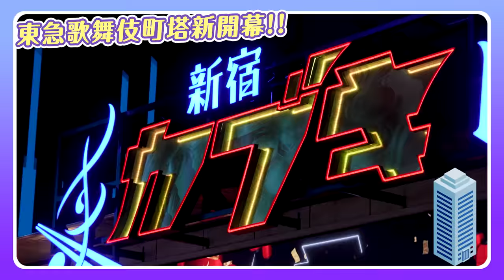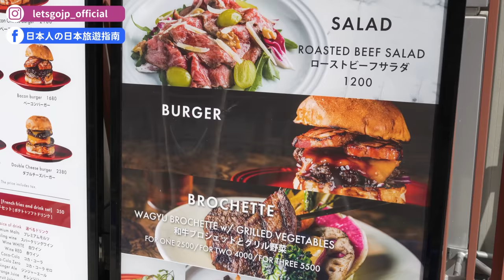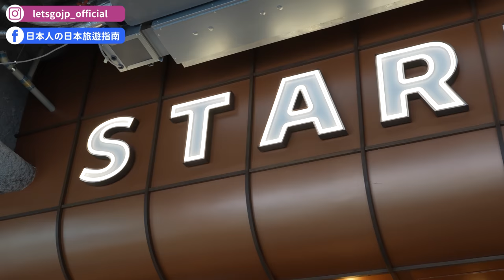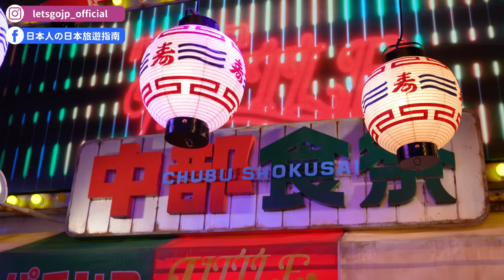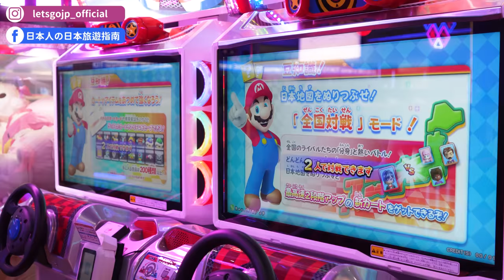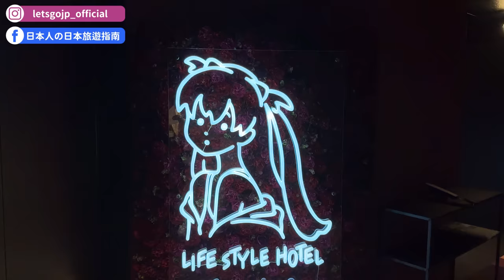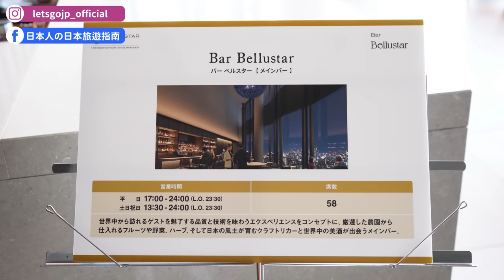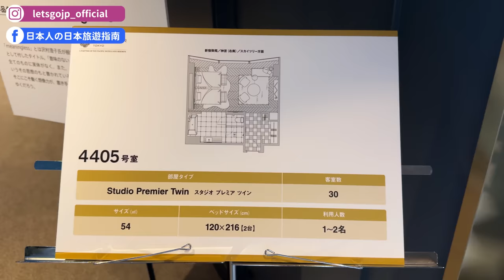2023新宿全新地標🔥東急歌舞伎町塔完整開箱！！24小時歌舞伎橫丁美食街、namco遊戲中心、星巴克、看晴空塔高級飯店｜東京新宿一日遊攻略・日本旅遊4K VLOG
新宿又有新景點可以去啦🔥
新宿東急歌舞伎町塔4/14正式開幕！不僅有24小時歌舞伎橫丁美食街、DJ音樂表演，還有namco遊戲中心、電影院，最高層樓的飯店看得到晴空塔跟東京夜景😍最近來東京玩的人一定要加入必玩清單！！

📌「東急歌舞伎町塔」各樓層完整開箱！

00:00 請開啟CC字幕
00:04 精彩畫面
00:20 影片開場（東急歌舞伎町塔前）
01:21 KABUKI BURGER＆TACOS
03:04 BEEF DINING 和牛特區
03:51 星巴克 東急歌舞伎町TOWER店
05:21 ⿊貓宅急便
05:43 新宿KABUKI hall~歌舞伎丁
07:37 namco TOKYO
08:56 THE TOKYO MATRIX
09:49 HOTEL GROOVE SHINJUKU A PARKROYAL Hotel
12:39 BELLUSTAR TOKYO A PAN Pacific Hotel
15:39 Zepp Shinjuku (TOKYO)/ZEROTOKYO
16:39 結尾
17:33 幕後花絮